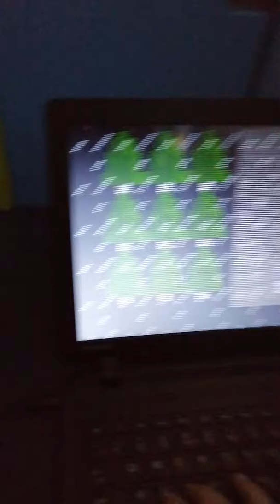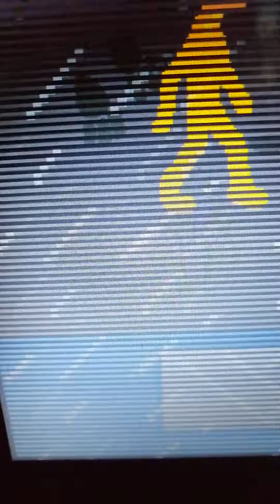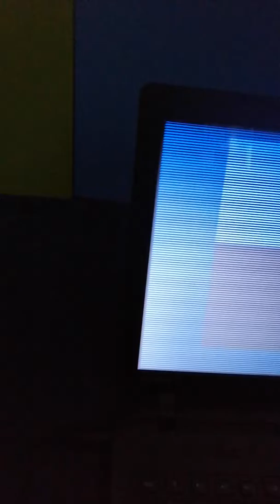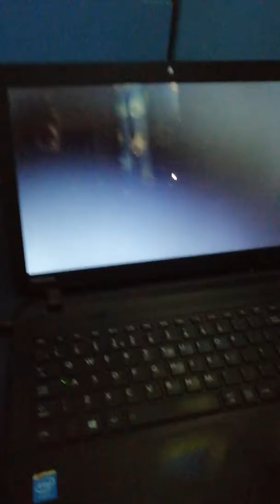I found the Fnaf6 Easter egg